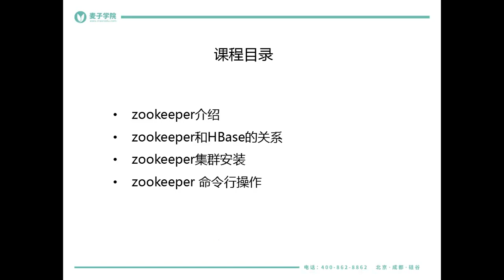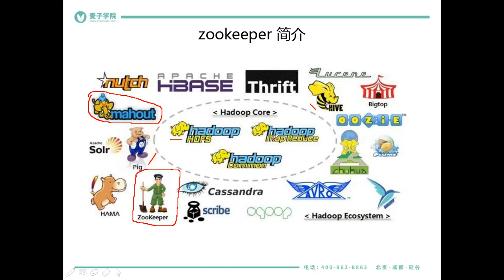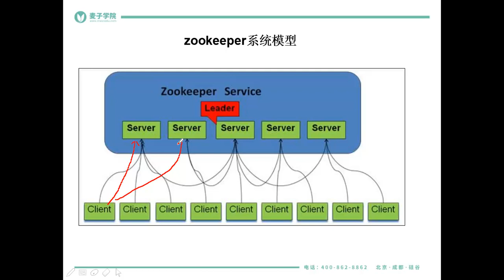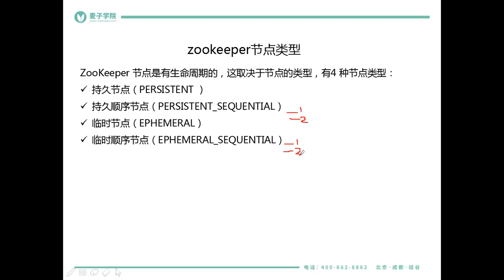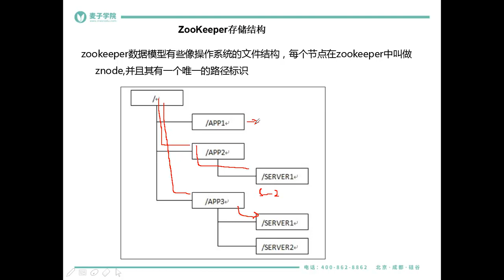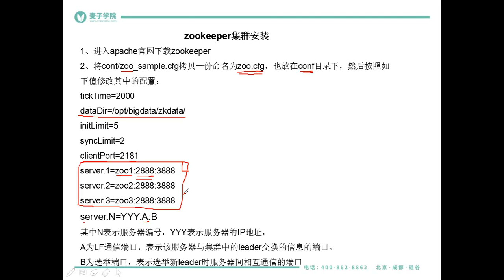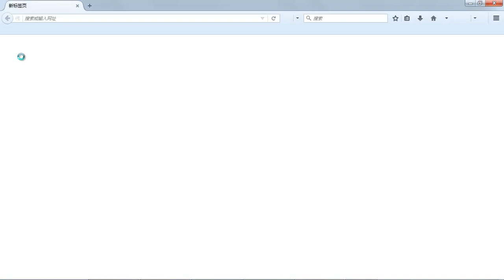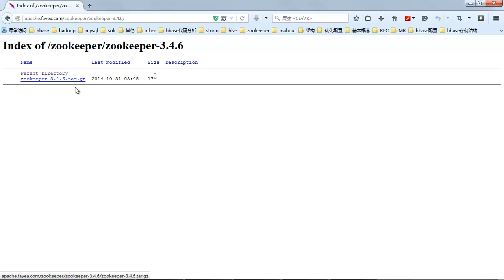HBase基础3 zookeeper集群安装（一）